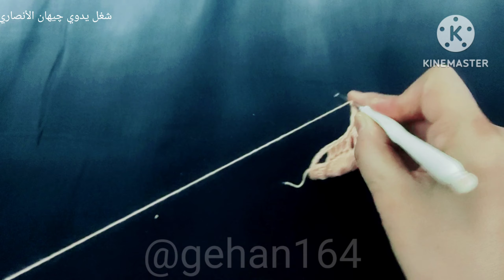ج١ كيفية عمل مربع كروشيه جميل لمفرش بأبسط الطرق How to make a crochet square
How to make a crochet square, exclusive to @gehan164 channel